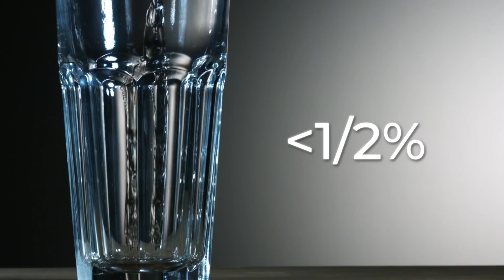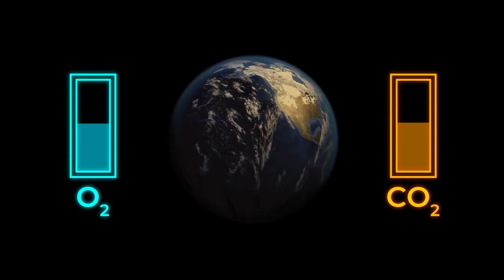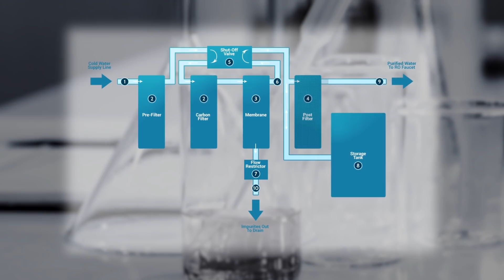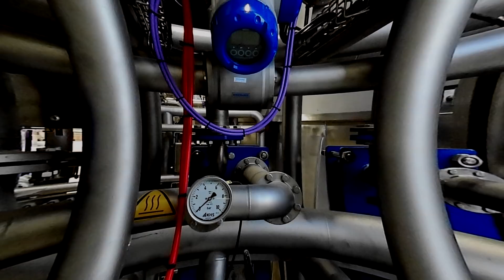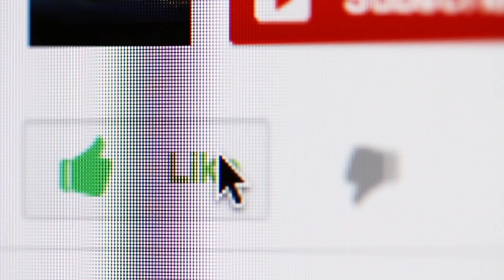What If All Ocean Water Were to Become Freshwater?